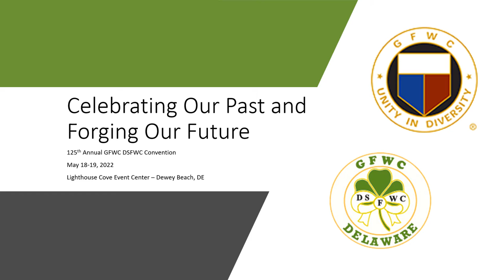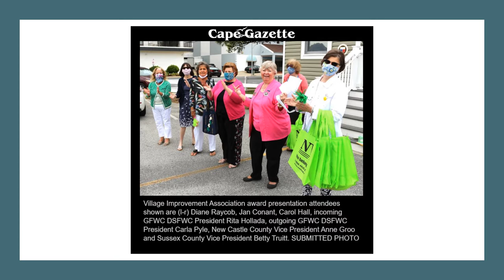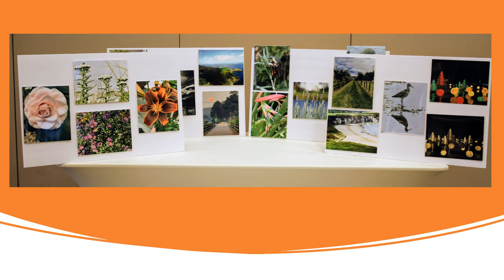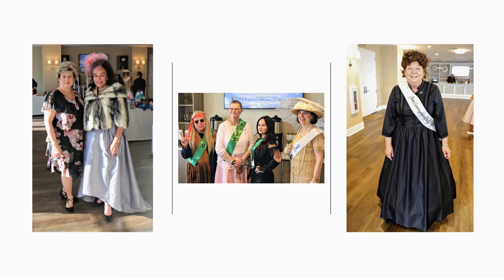DSFWC 2020-2022 In Review & 125th Convention Photos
On May 18 & 19, 2022, GFWC DSFWC members gathered in Dewey Beach to "Celebrate Our Past and Forge Our Future".  The event included numerous educational presentations, and the highlight was the parade of fashions accompanied by points of DSFWC History and music of the decades.  While the 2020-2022 term was frought with challenges, these photos show some of the creative ways clubs gathered.  Enjoy!